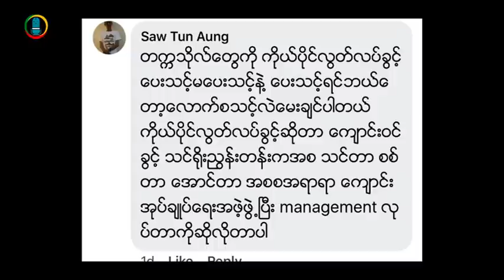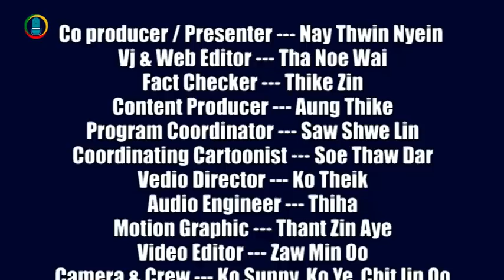DVB Debate Academy: "တကၠသိုလ္ဝိညာဥ္ျဖင့္ ေခတ္သစ္ဆီ" (Part C)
"တကၠသိုလ္ဝိညာဥ္ျဖင့္ ေခတ္သစ္ဆီ" ေခါင္းစဥ္နဲ႕ ေဆြးေႏြးခဲ့တဲ့ ဒီဗြီဘီ ဒီဘိတ္ အကယ္ဒမီ (တတိယပိုင္း)